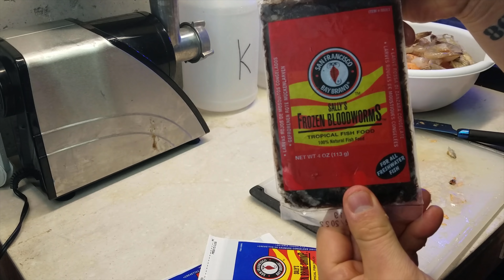Saltwater Aquarium Email Q & A #18 | DIY Fish Food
🐠Support FishOfHex🐠